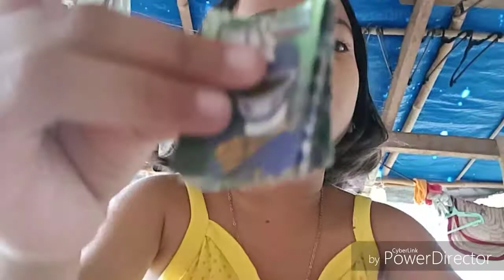Triexy and rheo's simple day.